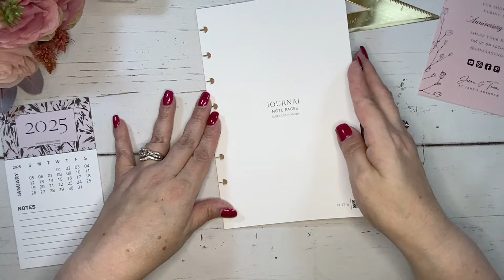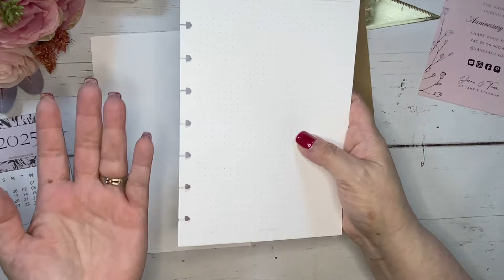Unboxing Jane's Agenda Anniversary Event Haul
I am unboxing my @JanesAgenda Anniversary Event haul and I love everything I got!